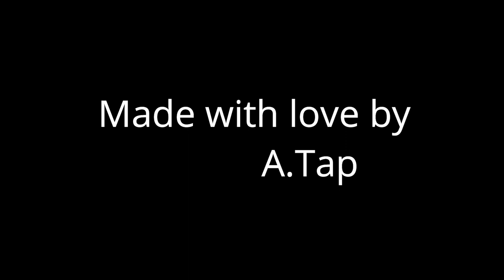A Father's Tribute to his father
A Father's day Tribute for my father For his father.

Made it for my father so he can pay tribute to his dad